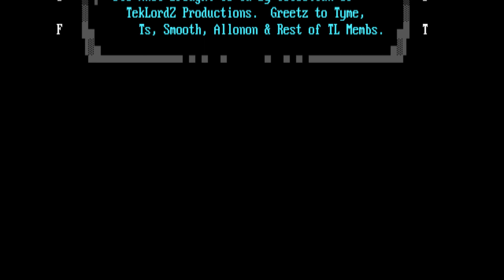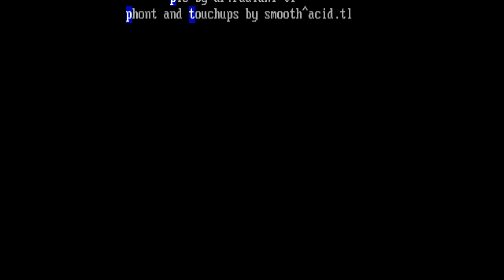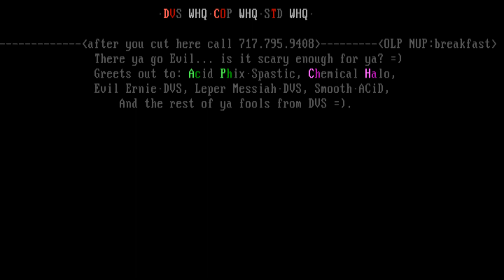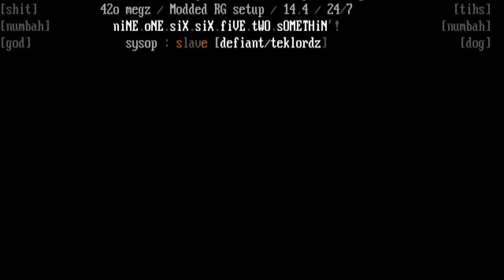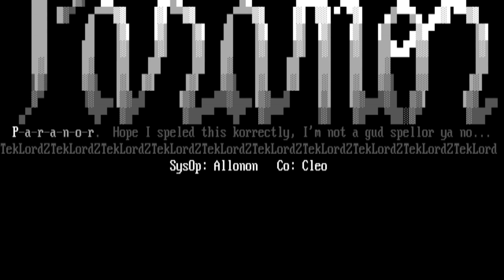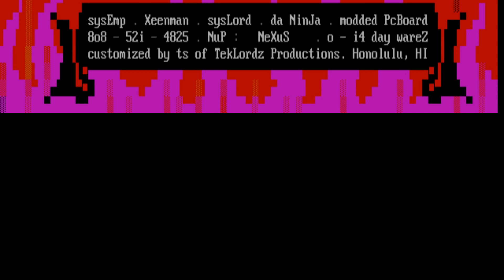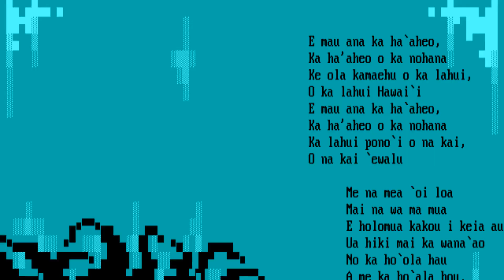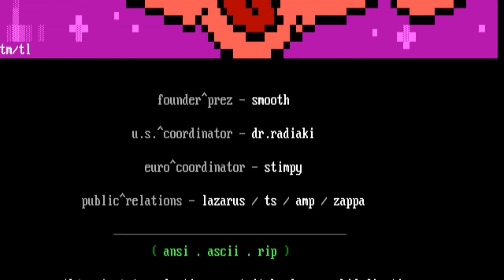TekLordz [04/95] Full Ansi / Ascii Art Pack Video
note: we have lost the slice counterparts from last month but hope the new
additions and changes to the group will satisfy all. the art
standards of tl has changed a bit for allowing new members to join.
with an attachment of your work or call dungeon two at 8o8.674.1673
nupphunkified and upload it there. thanks to everyone who contributed
to this months pack.
- smooth